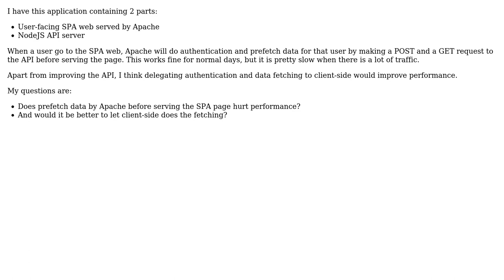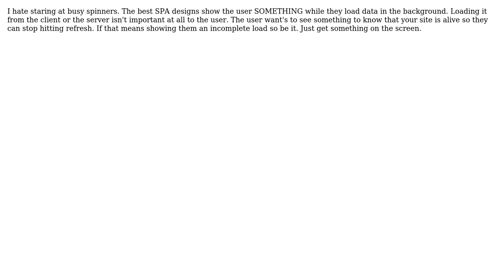Software Engineering: Does prefetch data by Apache before serving a SPA site hurt performance?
With thanks & praise to God, and with thanks to the many people who have made this project possible! | Content (except music & images) licensed under CC BY-SA | Music | Images & others | With thanks to user Thomas Junk user kkkkkkk user candied_orange and the Stack Exchange Network Trademarks are property of their respective owners. You are responsible for your own actions.